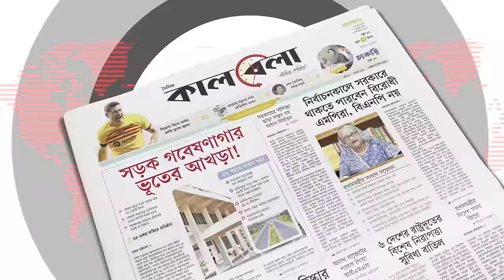বুবলীর সিনেমা নিয়ে বিস্ফোরক মন্তব্য করলেন ইকবাল | Mohammad Iqbal | Kalbela